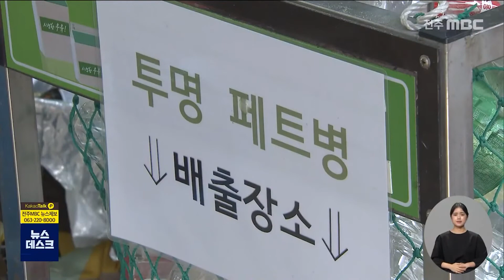[뉴스데스크]페트병 재활용해 만든 하계복, 자원 선순환 | 전주MBC 210816 방송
페트병으로 만든 옷, 혹시 상상이 가시나요?

플라스틱에 포함된 섬유 성분을 추출해
원사와 직물을 생산하고, 이것으로 옷을
만들 수 있다고 하는데요.

플라스틱 오염이 심각한 요즘,
자원 선순환에 도움이 되는 친환경 기술로
각광을 받고 있습니다.

전주시는 재활용 기술로 생산한 하계복을
구입해 청소 노동자들에게 나눠줬다고 합니다.

한범수 기자가 취재했습니다.

쓰고 버린 페트병이 시내 곳곳에서 수거됩니다.

색상이 없는, 무색 페트병을 따로 분류한 뒤,
파쇄 작업을 거쳐 작은 알갱이로 만듭니다.

플라스틱에 있는 섬유 성분을 추리기 위해
알갱이의 수분을 빼고 열을 가합니다.

그러자 마치 면발을 뽑아내는 것처럼
가느다란 실이 나옵니다.

이 섬유공장이 하루 동안 생산하는 원사는
100톤 가량, 페트병에서 추출한 원사는
15톤 정도 됩니다.

환경을 우선시하는 ESG 경영이
기업의 경쟁력으로 인식되고 있는 만큼,
재활용 비율을 계속 늘릴 계획입니다.

공신규 부장 / 휴비스 전주공장
향후 ESG(환경.사회.지배구조) 경영 차원에서
40% 정도의 리사이클 섬유를 생산할 것으로
생각합니다.

지방자치단체도 지역 제조업체의 친환경 경영에
힘을 싣고 있습니다.

전주시는 재활용품으로 만든 직물을
의류회사에 맡겨 하계복을 생산했습니다.

땀 흡수 기능이 좋아 단가가 높았지만,
그럼에도 219벌을 구입해
관내 청소 노동자들에게 무료로 나눠줬습니다.

조미영 과장 / 전주시 청소지원과
전주시가 투명플라스틱 분리배출사업을
지금 추진하고 있는데, 시민들이 이 사업에
적극 동참해 주면, 이렇 좋은 제품의 생산에도
많은 도움이 될 것 같고...

페트병 바깥에 접착제가 붙어 있거나,
병속에 이물질이 남아 있으면
재활용이 불가능하다는 게
전주시의 설명입니다.

자원의 선순환을 위해서
페트병을 올바르게 사용하는 습관도
함께 정착돼야 할 것으로 보입니다.